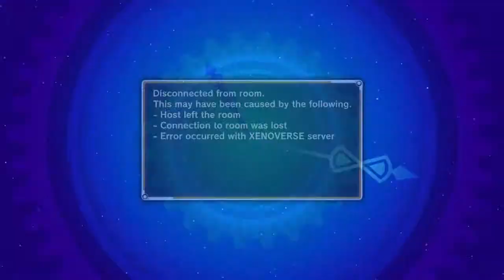Dragon Ball Xenoverse - first online 3vs3 2 brawls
My first multiplayer 3vs3 matches ... First one okay, 2nd got my a** handed to me haha.